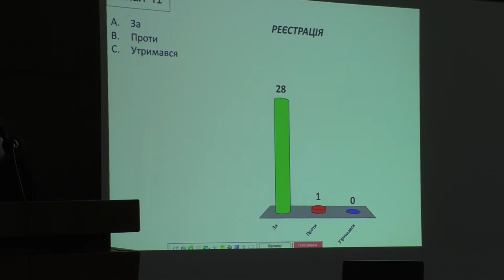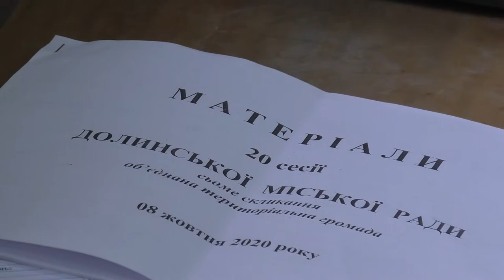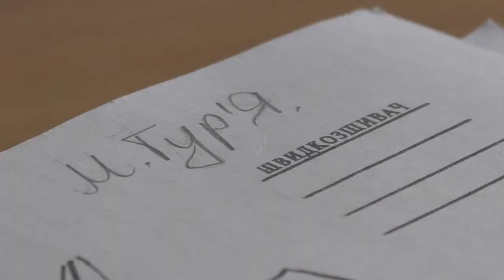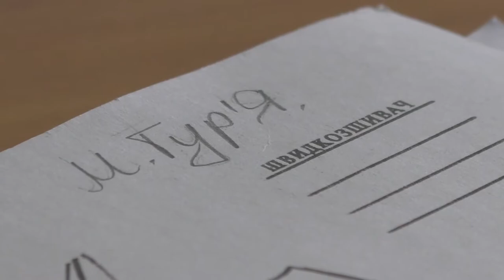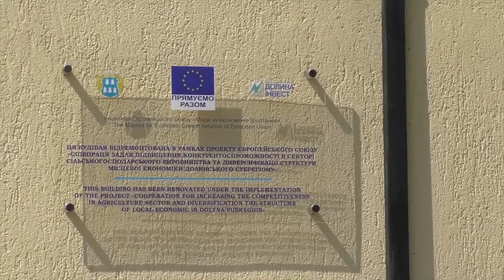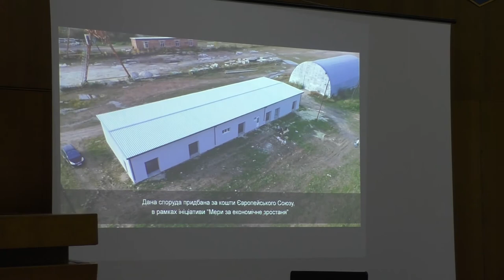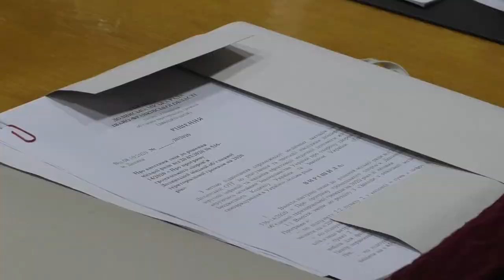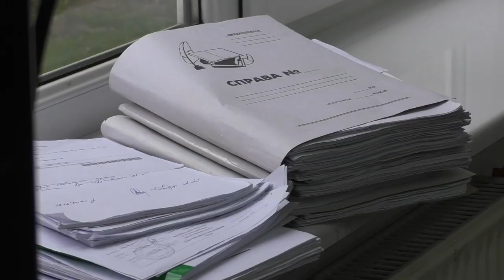Пленарне засідання чергової 20 сесії Долинської міської ради об’єднаної територіальної громади.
Із сесійної зали
У четвер, 08 жовтня, відбулося пленарне засідання чергової 20 сесії Долинської міської ради об’єднаної територіальної громади.
Про хід засідання, прийняті рішення та найближчі перспективи громади - підсумував голова Долинської міської ОТГ Володимир Гаразд.